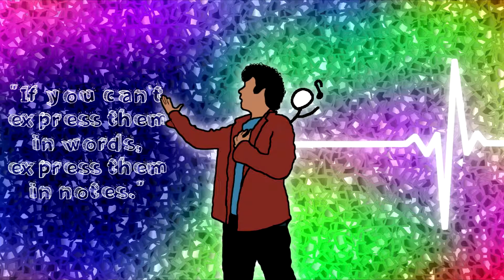Never Wake Up (Original // Maxim Suvedi)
Never Wake Up, was composed by Maxim Suvedi, aka yours truely!
Oh and, free feel to criticizes my works. That's one of many ways to be a better musician after all. :)
Lyrics:
V1:
Life,
Is,
So,
Dull,

Existing,
Feels like,
A waste of time,

Life,
Makes me,
Feel so,
Null,

And the present tense,
Feels like the past tense,
And the future tense,
I don't give a dime,

Chorus:
Because people taught me,
I should have fake pride,

I guess go to sleep,
Cause it's normal for us to take a nap or two,

I could save my world with just a snap,
I would meet my friends on a magic cab,

It would be a happy-go-hop,
But I guess I'm not the one to never wake up.

V2:
Life,
Is,
So,
Boring,

Existing,
Feels like,

Life,
makes me,
Feel so,
Lonely,

I'll wait for Death's face.

Chorus:
But what can I do?
I cannot scream,
I should have fake dreams,

I could save mister fluffy,
From them sharpies,
And with sir puppies,
Have some green tea,

Ending:
I wish to sleep for 24,
I wish to sleep for o' 7,

...Listen, I get you don't wanna wake up, heck even I don't want to wake up at all,
No one around us seems to understand this pain, despite us telling them face to face, countless of times!
But, I guess since we are waking up, might as well make sure others don't feel this pain,
Might as well give them a reason a wake up.
So that maybe one day, we might find a reason to wake up as well.